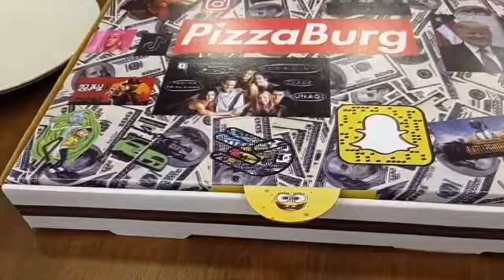Fireball Pizza - Large Size - 535 Taka (With VAT) - PizzaBurg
Fireball Pizza - Medium Size - 535 Taka (With VAT) - PizzaBurg